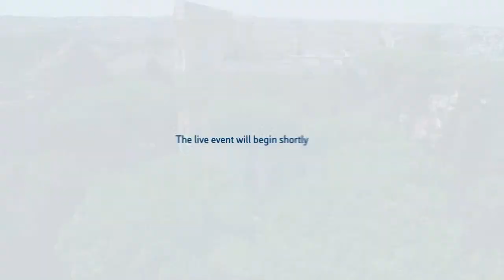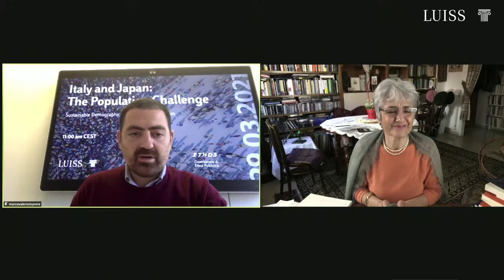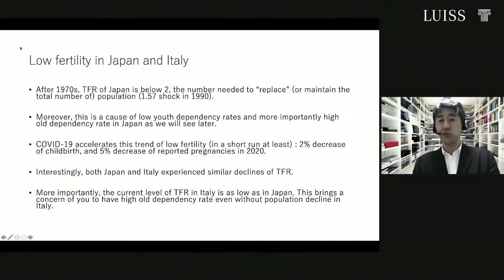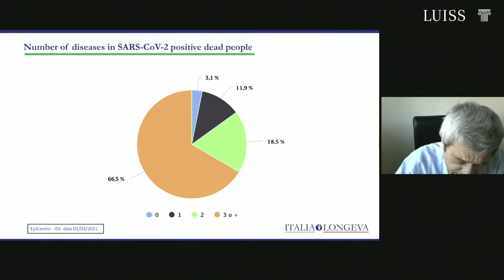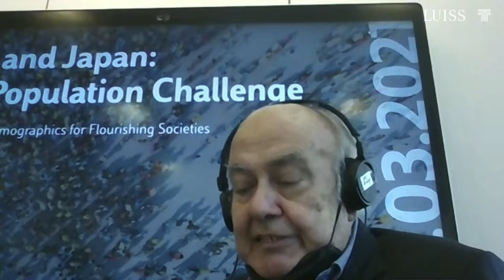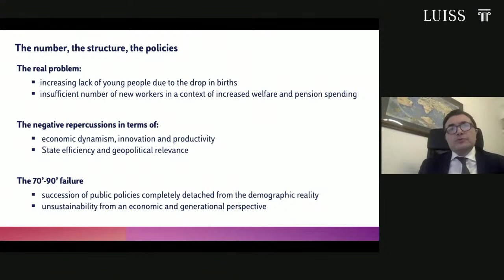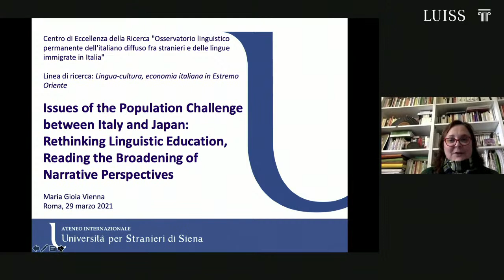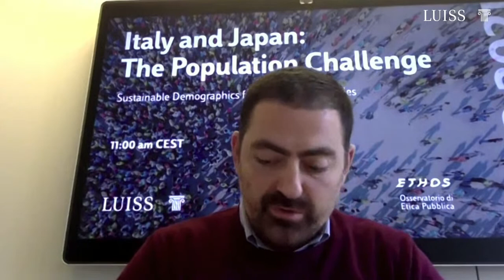Italy and Japan. The Population Challenge, Sustainable Demographics for Flourishing Societies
Live now, Italy and Japan: The Population Challenge, Sustainable Demographics for Flourishing Societies with Gian Carlo Blangiardo, President of Italian National Institute of Statistics (ISTAT), Ryuichi Tanaka, Professor of Economics at the Institute of Social Science at the University of Tokyo and Roberto Bernabei, Head of the Department of Ageing, Neurosciences, Head-Neck and Orthopedics Sciences at A. Gemelli University Hospital. Welcome from Luiss General Manager Giovanni Lo Storto and Tsukasa Hirota, Minister and Deputy Chief of Mission at the Embassy of Japan